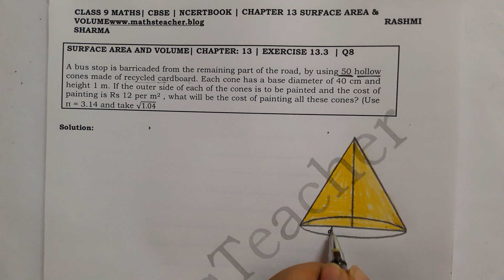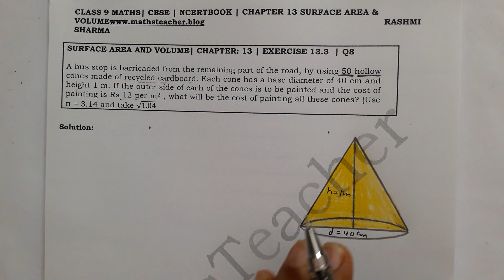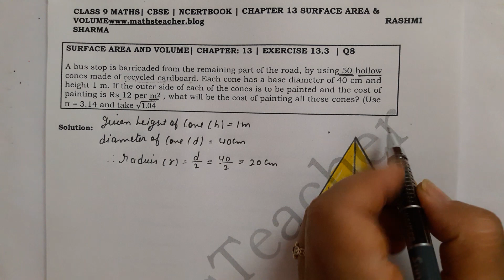Exercise 13.3 Q8 Surface Area & Volume Class 9 Chapter 13 NCERT Maths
A bus stop is barricaded from the remaining part of the road, by using 50 hollow cones made of recycled cardboard. Each cone has a base diameter of 40 cm and height 1 m. If the outer side of each of the cones is to be painted and the cost of painting is Rs 12 per m^2 , what will be the cost of painting all these cones? (Use π = 3.14 and take √1.04 = 1.02)